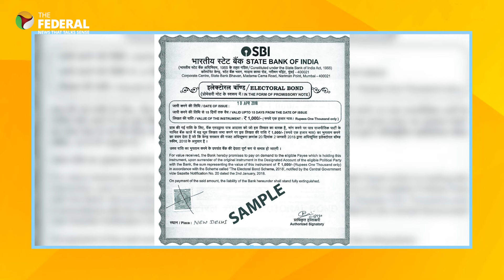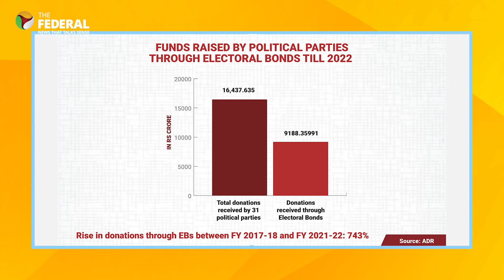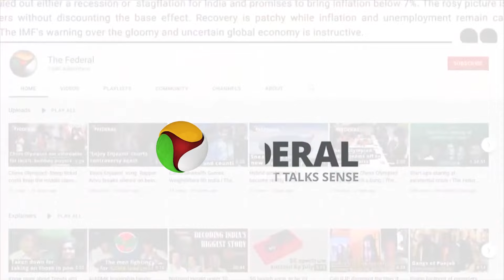Electoral bonds scrapped: What next for BJP, others? Ex-CEC Krishnamurthy explains | The Federal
The Supreme Court declared the BJP government's electoral bonds scheme unconstitutional. Has the decision come too late, with Lok Sabha polls just round the corner? What next for political parties? Former Chief Election Commissioner of India TS Krishnamurthy in conversation with The Federal.